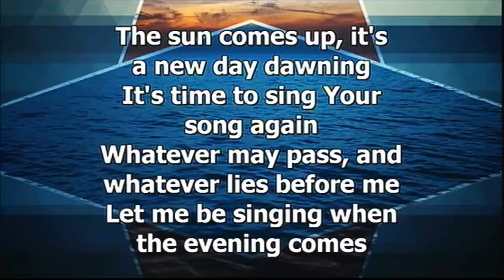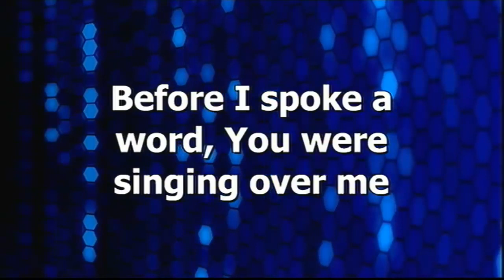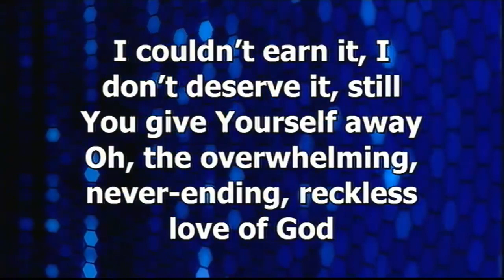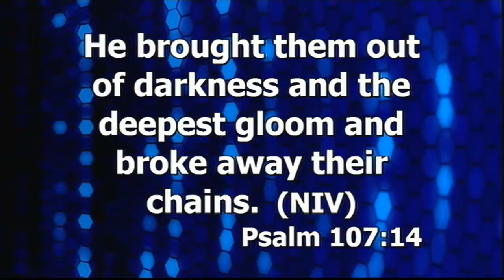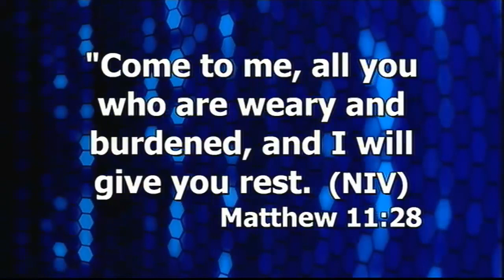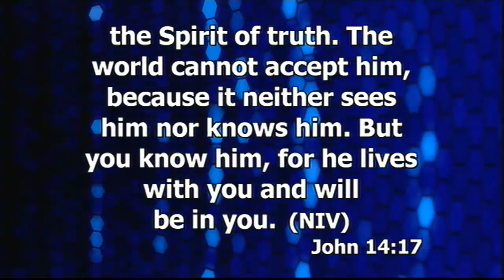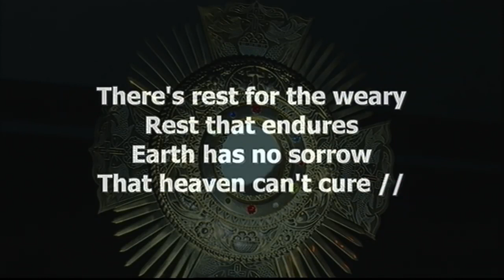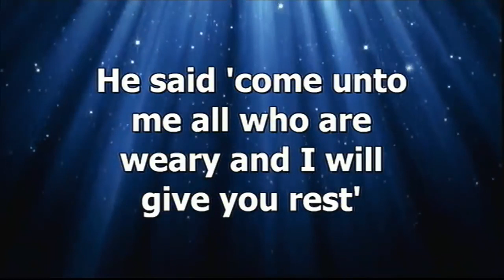CRL - English Prayer Meeting - 09 May 2018